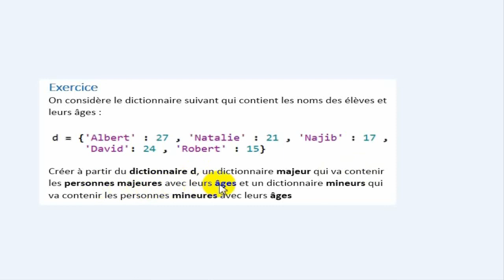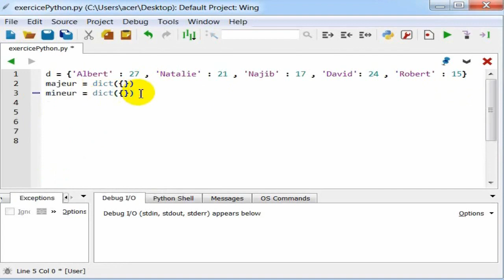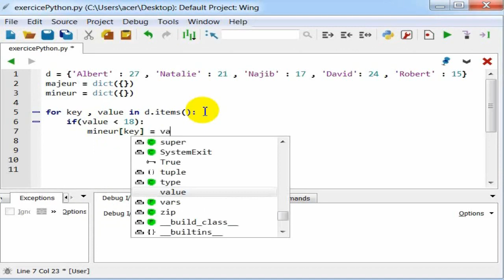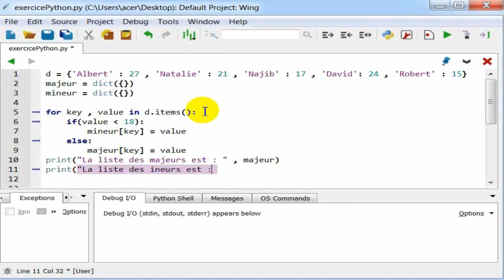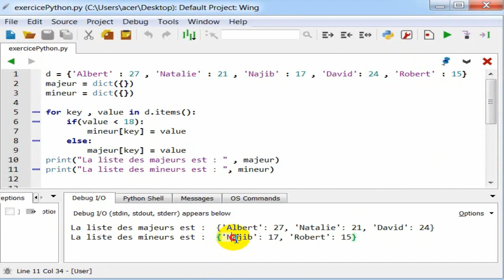Exercice Python: Dictionnaire Personne Majeur, Mineur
On considère un dictionnaire python qui contient les noms des élèves comme clés et leurs âges comme valeurs des clés.
Créer à partir du dictionnaire python d, un dictionnaire python majeur qui va contenir les personnes majeures avec leurs âges comme valeurs des clés et un dictionnaire python mineurs qui va contenir les personnes mineures avec leurs âges. Pour un bon visionnage de la vidéo, utiliser le navigateur google chrome. Les version de Python testées pour ce tutoriel, sont Python 3.7 Windows 7, Python 3.7 Windows 8, Python 3.7 Windows 10.
We consider a python dictionary which contains the names of the pupils as keys and their ages as key values.
Create from the python dictionary of a major python dictionary which will contain the major people with their ages as key values and a minor python dictionary which will contain the minor people with their ages. For a good viewing of the video, use the google chrome browser. The Python versions tested for this tutorial are Python 3.7 Windows 7, Python 3.7 Windows 8, Python 3.7 Windows 10.
Python fournit un autre type de données composite appelé dictionnaire, qui est similaire à une liste en ce sens qu'il s'agit d'une collection d'objets.
Voici ce que vous apprendrez dans ce didacticiel : vous couvrirez les caractéristiques de base des dictionnaires Python et apprendrez à accéder aux données du dictionnaire et à les gérer. Une fois que vous avez terminé ce didacticiel, vous devriez avoir une bonne idée du moment où un dictionnaire est le type de données approprié à utiliser et comment le faire.
Les dictionnaires et les listes partagent les caractéristiques suivantes :
Les deux sont mutables.
Les deux sont dynamiques. Ils peuvent grandir et rétrécir selon les besoins.
Les deux peuvent être imbriqués. Une liste peut contenir une autre liste. Un dictionnaire peut contenir un autre dictionnaire. Un dictionnaire peut également contenir une liste, et vice versa.
Les dictionnaires diffèrent des listes principalement par la manière dont les éléments sont accessibles :
Les éléments de liste sont accessibles par leur position dans la liste, via l'indexation.
Les éléments du dictionnaire sont accessibles via des touches.